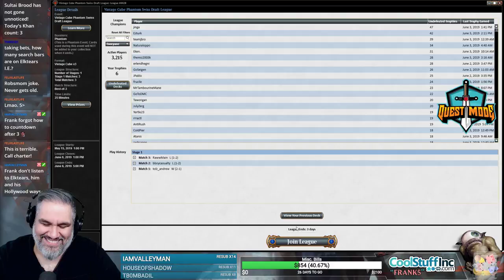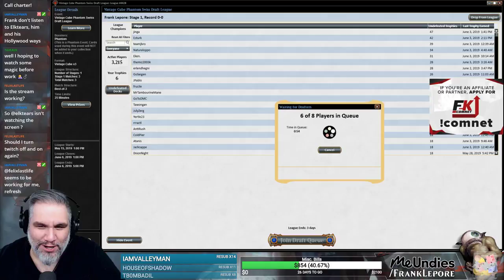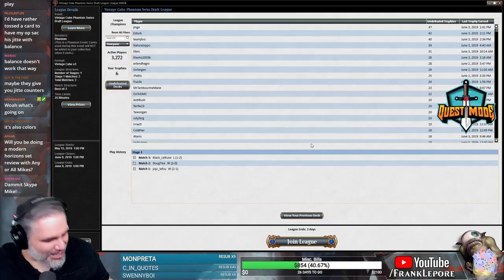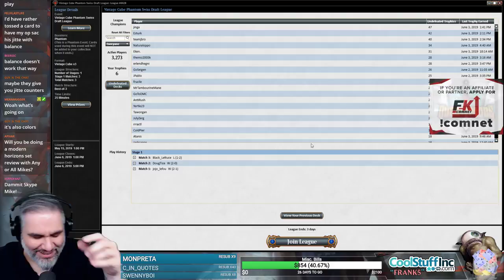(Magic Online) Vintage Cube Draft with Elktears #36 - 6/5/19